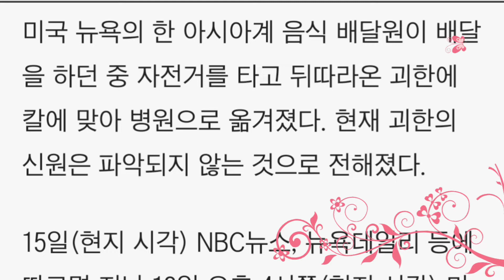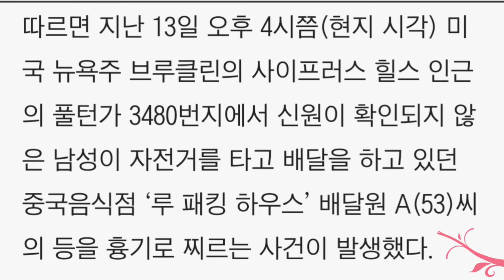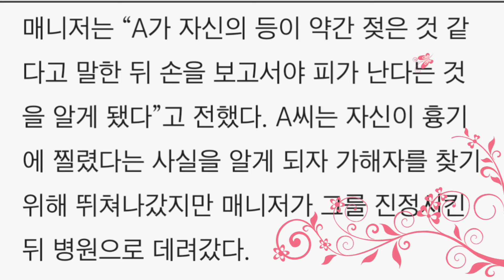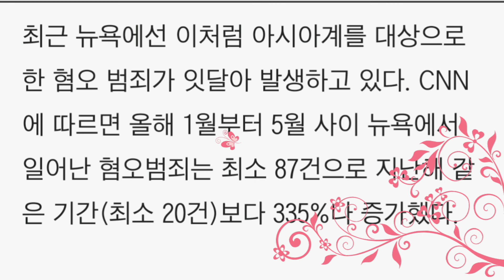자전거 타고 쫓아와 칼로 ‘푹’... 뉴욕서 아시아계 또 당했다